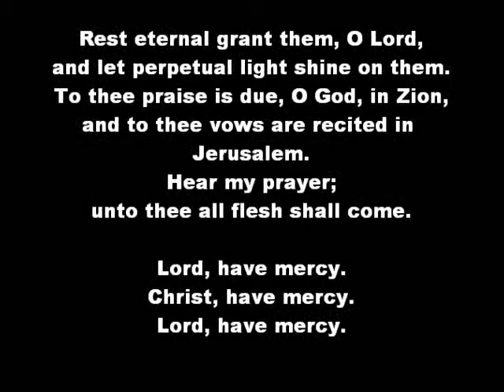Faure Requiem: Introitus/Kyrie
Faure Requiem:  Introitus/Kyrie Grace Lutheran Church Easton MD  Kevin W. Thomas Music Director